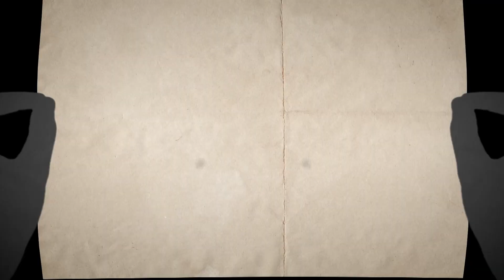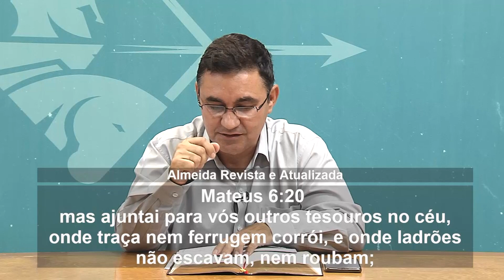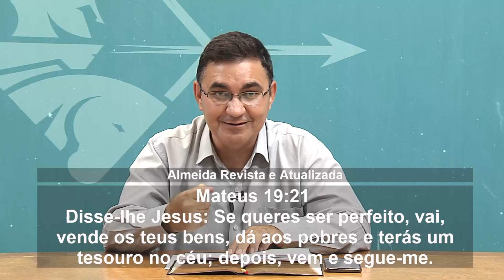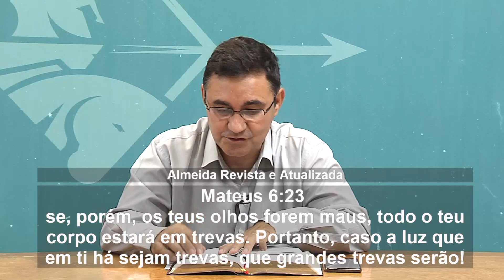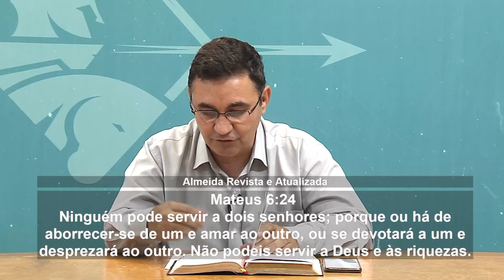Tutorial AD | Semana 4 - A minha escolha : viver no plano celestial | Rafael Costa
Vol. 3 - Buscai em primeiro lugar o reino de Deus
Semana 4 - A minha escolha : viver no plano celestial - Mt 6:33